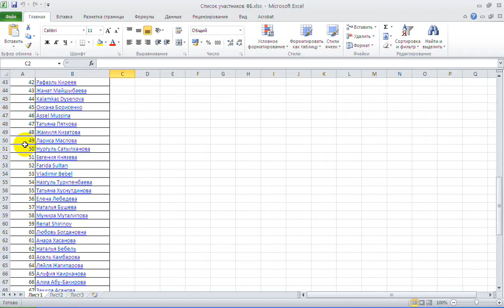Победитель конкурса на 1 апреля. (ФБ)